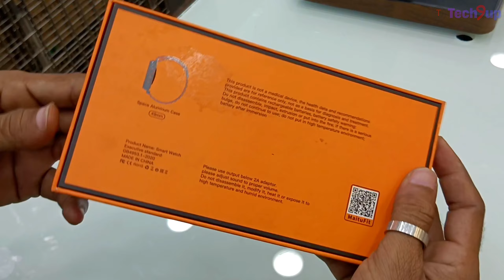MT 78 Ultra Smart Watch Unboxing | Bluetooth Calling 🔥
MT78 Ultra Smart Watch
MT78 Ultra Smart Watch Unboxing
MT78 Ultra Smart Watch Full Review
MT78 Ultra Smart Watch Connect